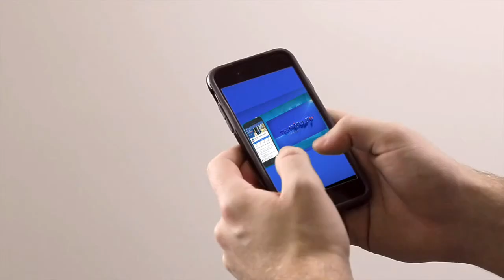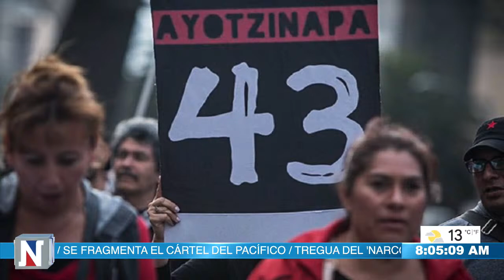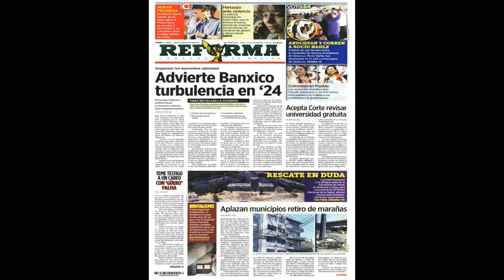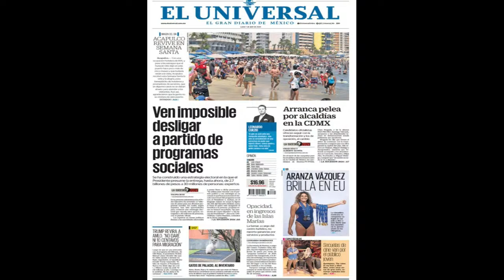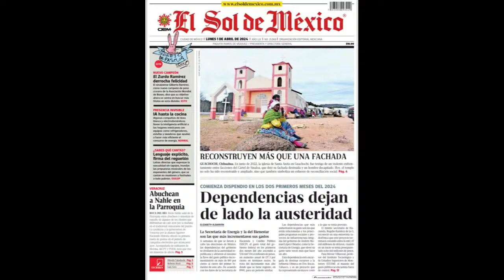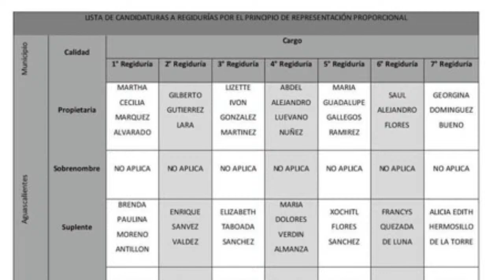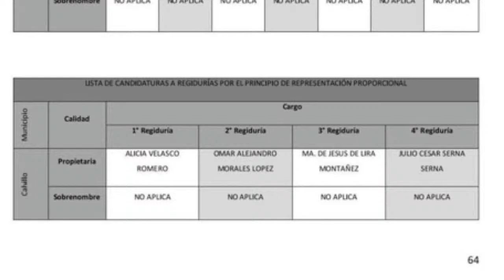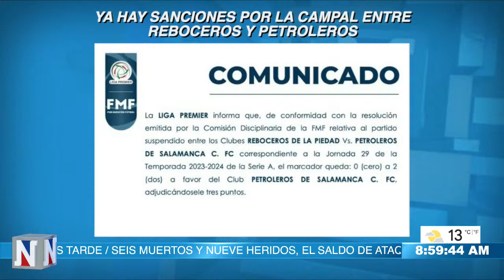300 FEDS EN NL TRAS SECUESTROS/MEGAFARMACIA QUITA A IMSS MEDICAMENTOS/COSTO DE DEUDA BAJA 7%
300 FEDS EN NL TRAS SECUESTROS/MEGAFARMACIA QUITA A IMSS MEDICAMENTOS/COSTO FINANCIERO DE DEUDA BAJA 7%/2DO HOMICIDIO AL “TIZÓN “/HOMBRE EN LLAMAS EN LA SOLEDAD/LAS PLURIS DE MORENA EN AGS/LEÓN VENCIÓ A NECAXA